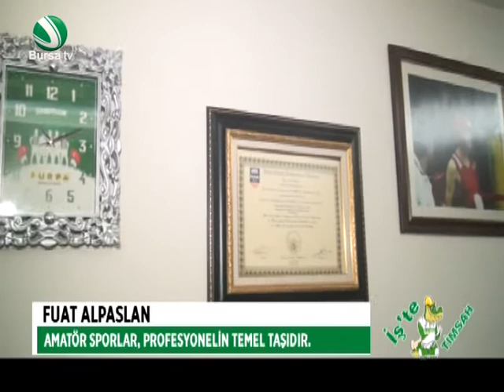Adnan Alp ile İŞ'te Timsah 07 Aralık 2015